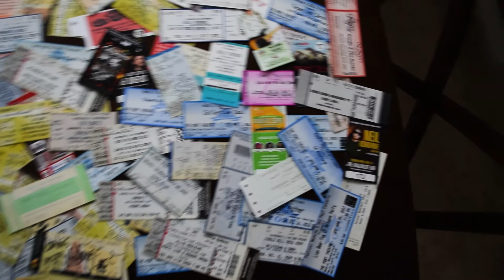BC's Biggest Music Fan!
Huge thanks to @CBCVancouver and BCJUNOSContest for this amazing opportunity to prove why I am BC's Biggest Music Fan!

I would love to be a part of the 2018 Junos Weekend!